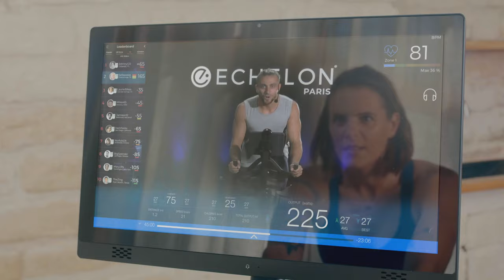Spot TV Echelon France avec Laure Manaudou - 2021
ECHELON, le sport comme vous l'aimez !

Spot TV Echelon France - Novembre 2021 - avec Laure Manaudou en ambassadrice de marque.

Echelon commercialise du matériel de fitness connecté (vélos RPM, rameur, miroir, tapis de course) et un abonnement à l'application Echelon Fit pour suivre des séances d'entraînements variées, en live ou à la demande dispensées par des coachs professionnels. Echelon c'est une communauté qui bouge et s'entraîne ensemble !